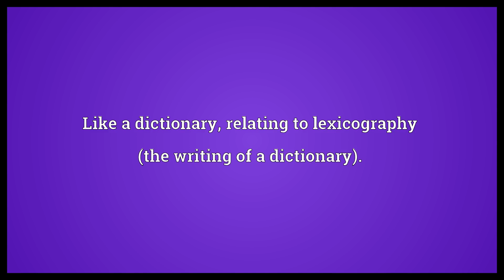Lexicographic Meaning | Wordogram